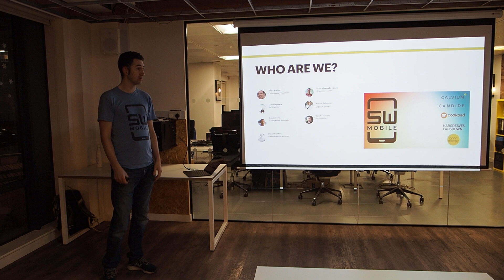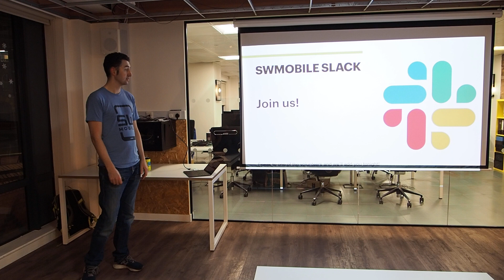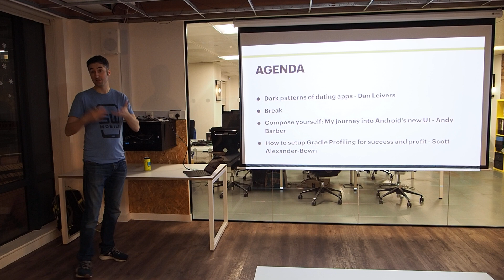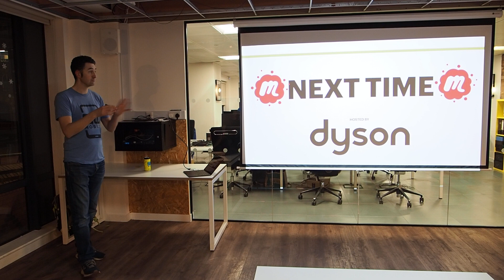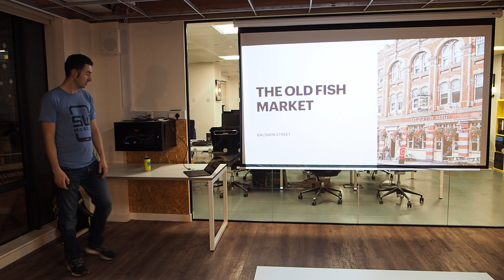December 22 Tech Talk Night - Intro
SWmobile is mobile focused tech group based in the South West of England. Events are free, well-liked and give members an opportunity to meet and learn from other mobile professionals based in the area and beyond.